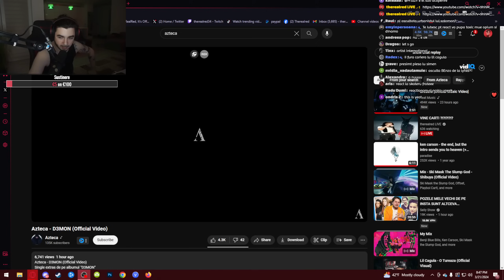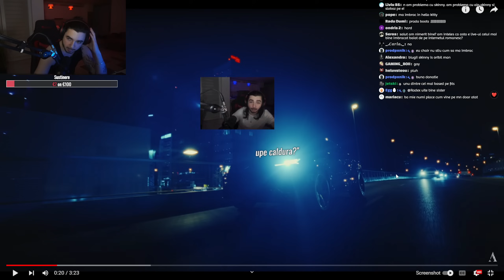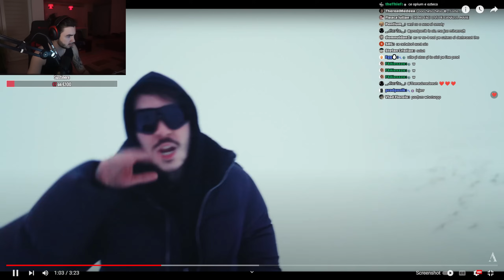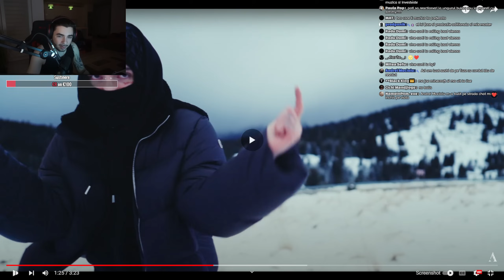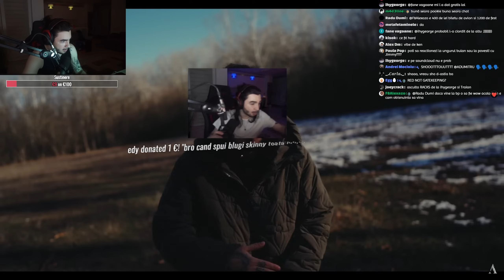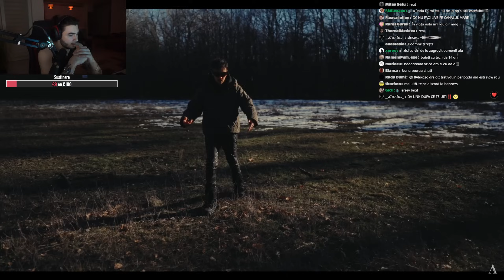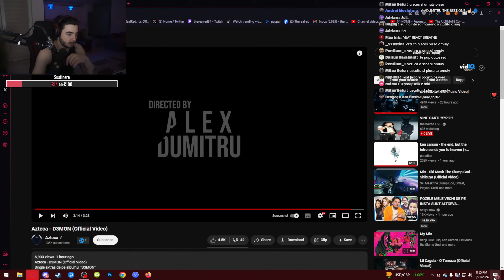TheRealRed reactioneaza la Azteca - D3MON (Official Video)